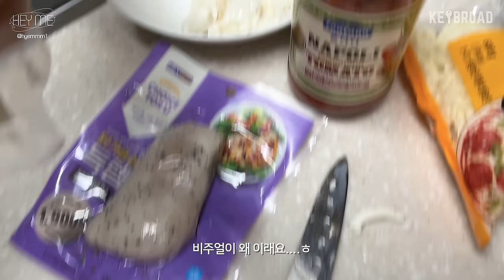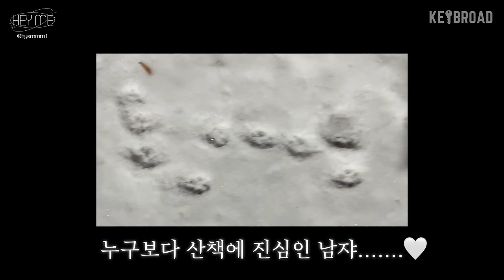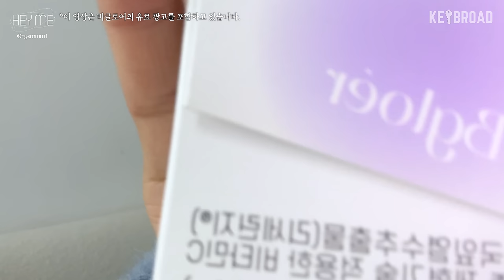[48kg → 45kg] 모태마름을 유지하는 방법! 인생 첫 다이어트 도전💪🏻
👉🏻 기간 : ~1/30(화) 밤 12시까지!

💜헤이미구독자 댓글 퀴즈 EVENT💜
👉🏻 제가 [48kg →45kg으로 며칠 만에 뺐을지] 댓글을 남겨주신 후
참여 설문지를 작성해주시면 10분을 뽑아서 글로우컷 한박스를 선물로 보내드립니다!
(*구독정보 공개설정을 해주셔야 당첨이 가능합니다*)

제가 인생 처음으로 다이어트를 도전해보았는데요...ㅎㅎ
처음해보는 다이어트라서 부족한 것도 많았지만!
나름 식단도 하고 운동도 하고 보조제의 도움도 받아서 꽤 열심히 해봤다는...🫣
결국 제가 원하는 몸무게로 다욧트 성공해씁니다💕
새해가 되면서 다이어트 결심 하신 분들 많으실텐데
모두 건강하게 성공해봐유!! 화이팅🫶🏻
내 팅구이자 필테쌤 '원포인트필라테스' @1pointpila 희쌤도 감사합니댜🙇🏻‍♀️